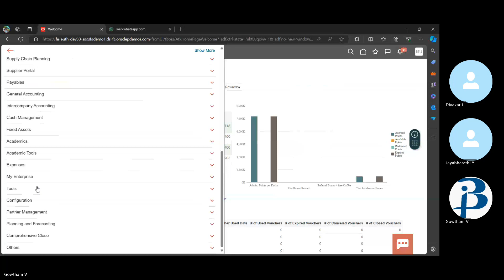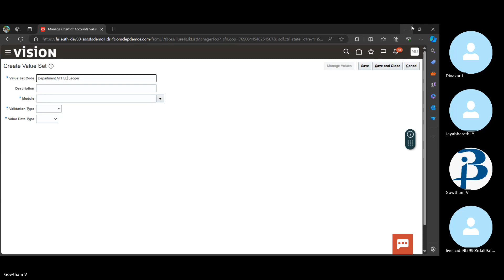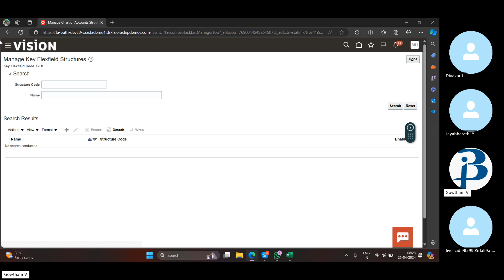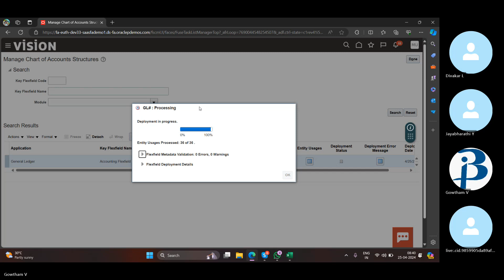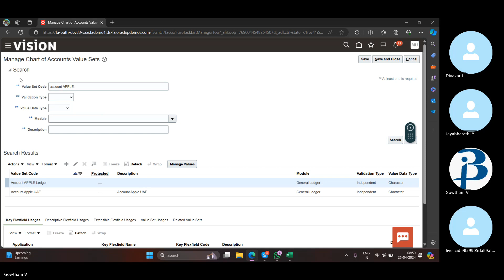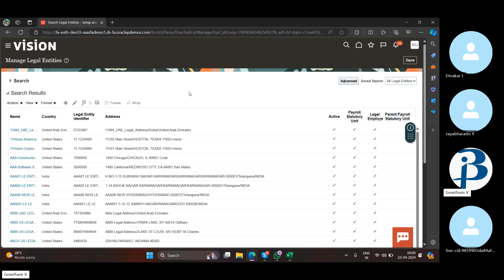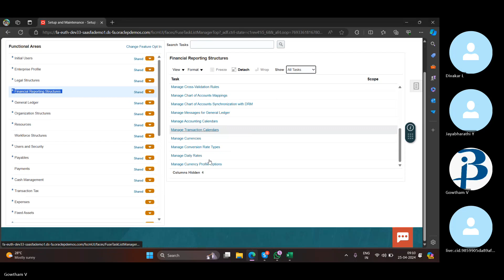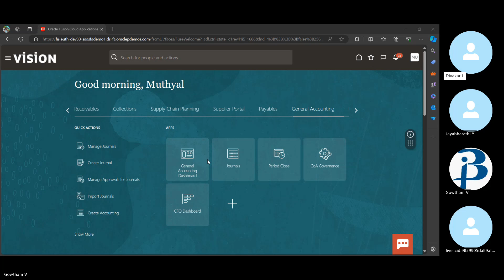GL Finance fusion - Part 3